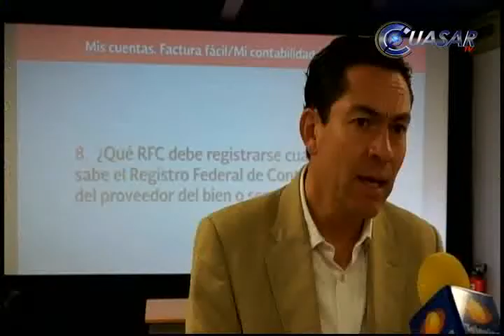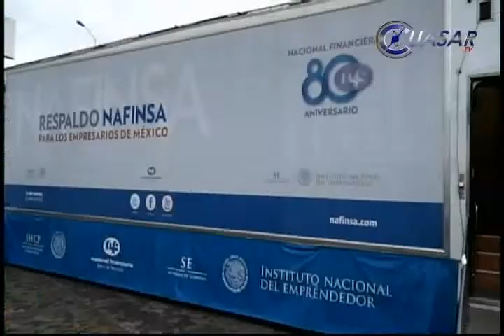Nacional Financiera podría apoyar al gobierno estatal en pago a proveedores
Mediante el Programa de Cadenas Productivas de Nafin a petición de Coparmex busca a los proveedores de dependencias o entidades del gobierno de Michoacán obtengan sobre sus cuentas por cobrar…